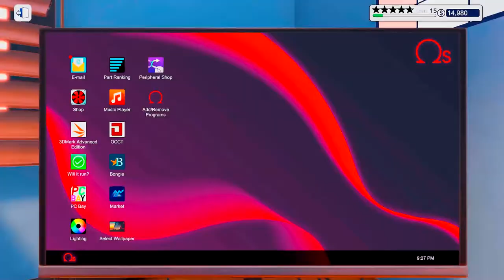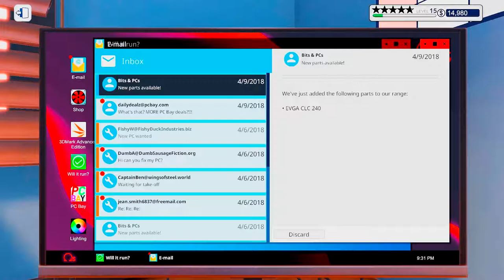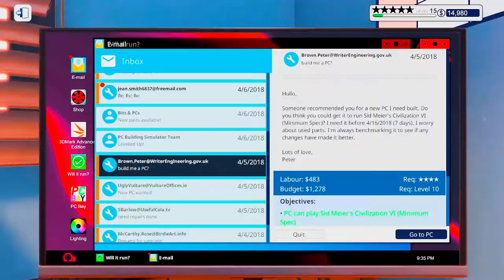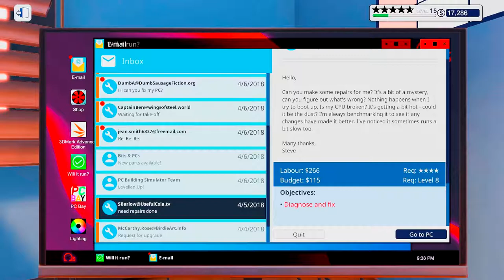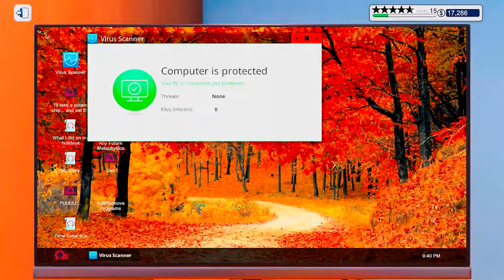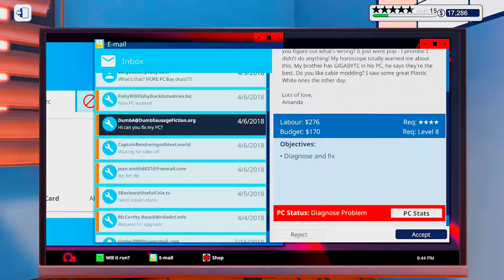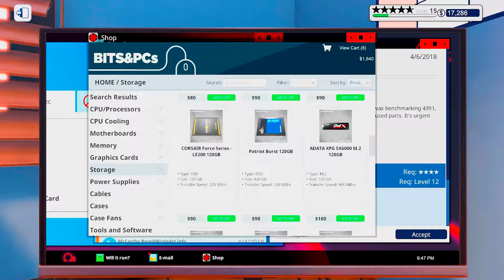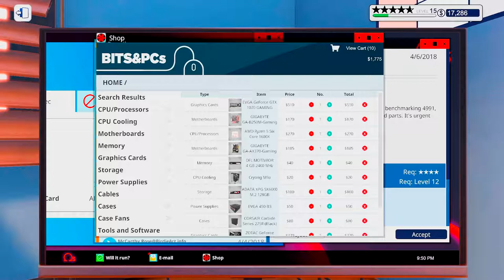Let's Play PC Building Simulator EP189